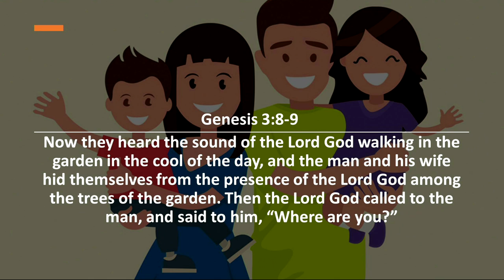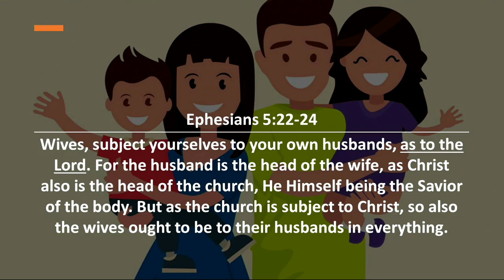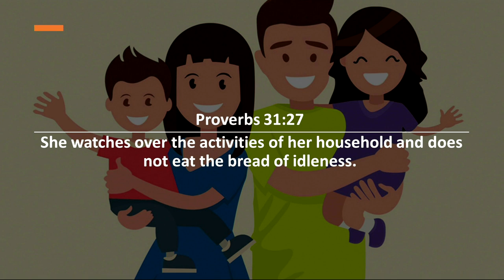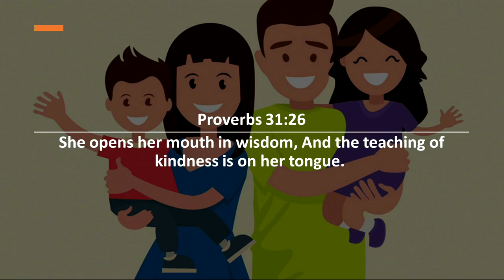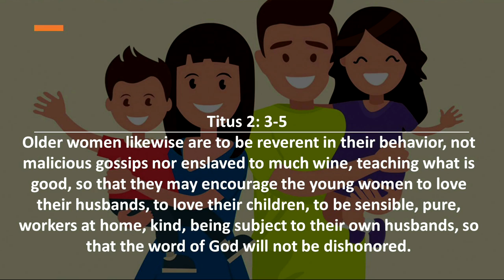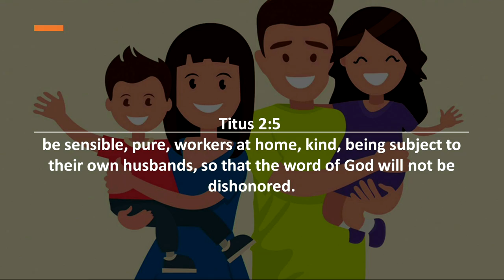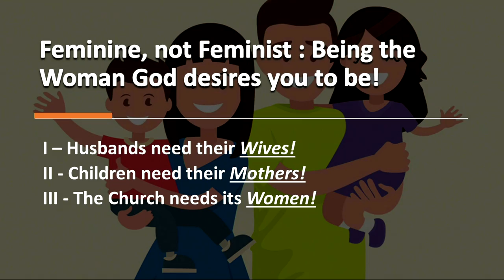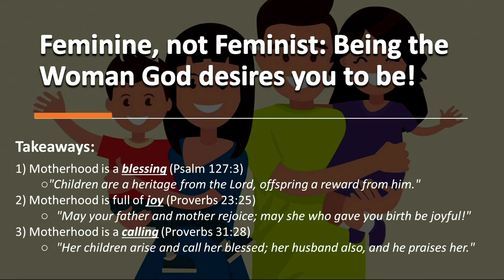Feminine, not Feminist: Being the Woman God desires you to be! (2022-05-08)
Sermon Notes:
Ephesians 5:22-24
Submission is not slavery.  Godly women are essential, valued, cherished, and needed in our society today!

Points
I - Husbands need their WIVES!.
II - Children need their MOTHERS!.
III - The Church needs it's WOMEN!.

Today’s ‘Take-Aways.’ Ask Yourself…
1. Motherhood is a BLESSING! (Psalm 127:3)
"Children are a heritage from the Lord, offspring a reward from him."
2. Motherhood is full of JOY! (Proverbs 23:25)
"May your father and mother rejoice; may she who gave you birth be joyful!"
3. Motherhood is a CALLING! (Proverbs 31:28)
"Her children arise and call her blessed; her husband also, and he praises her."

Sermon by Pastor Nathaniel Baleanu